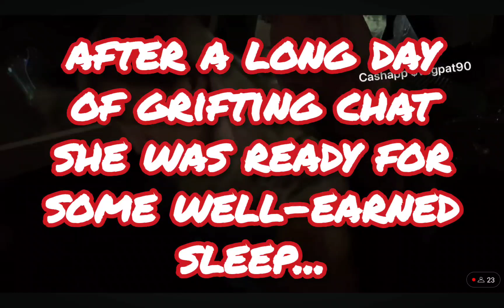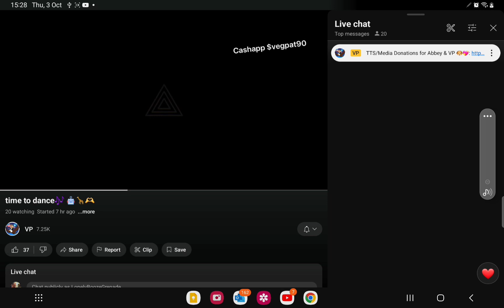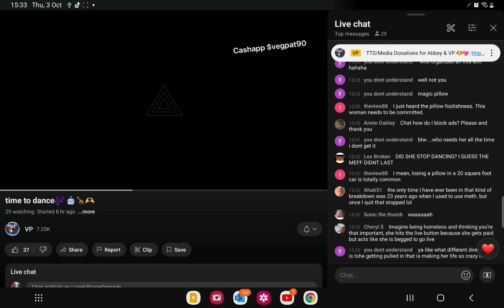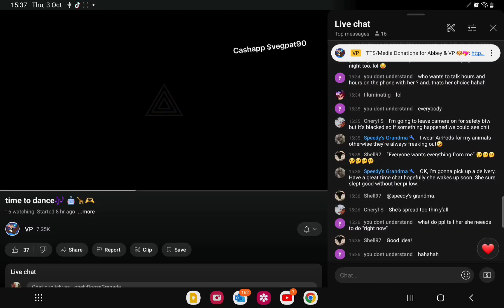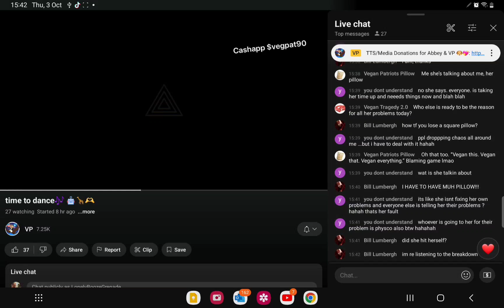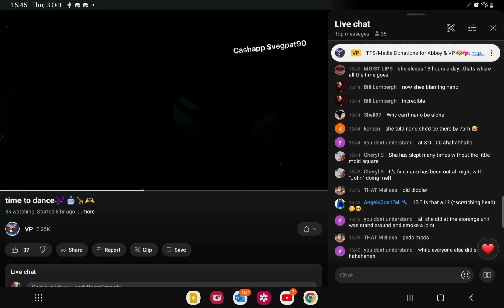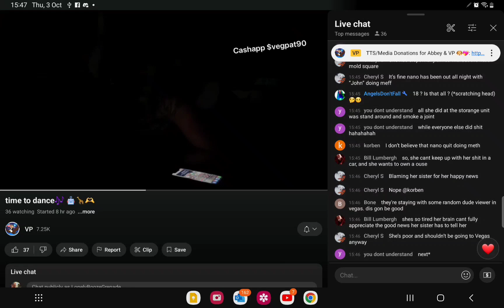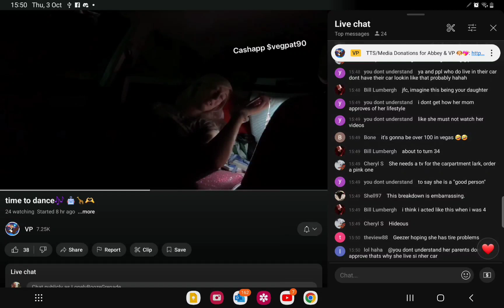Streamer has meltdown over pillow 🛌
Vegan Patriot isn't doing so good